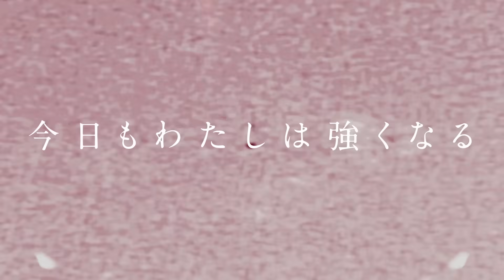【スターダム】飯田沙耶が号泣で胸中を告白！『自分は何でレスラーをやってんのかがわかんなくなった』高橋奈七永 パッション注入マッチ！-8.18 NEW BLOOD 10-【STARDOM】